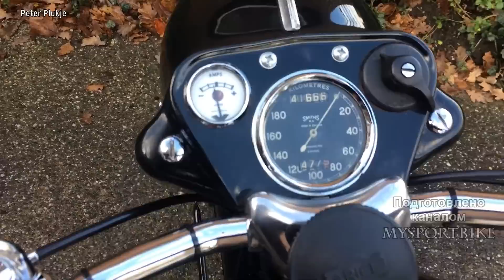👑 Ariel Square Four - Первый в Мире Квадратный Двигатель 😵!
Мотоцикл Ariel Square Four с очень необычным квадратным двигателем производился с 1931 по 1959 год,однако его история началась в 20х годах.Когда начинающий инженер
 Эдвард Тернер из Лондона ,работая в крошечной мастерской,мечтал о производстве мощных четырехцилиндровых мотоциклах собственной конструкции,но понятное дело средств
на осуществление мечты не было.Однако вскоре Эдвард со своими чертежами отправился в Бирмингем и познакомился с Джеком Сангстером, владельцем компании Ariel.Молодой
инженер убедил Джека ,что его конструкция квадратной четверки превосходит рядные четырехцилиндровые двигатели, которые при установке в раме поперек  были слишком
широкими, а их установка вдоль привела бы к чрезмерно длинной колесной базе.После этого Сангстер предоставил парню свой личный кабинет и дал свободу действий,
так в 1928г родился четырехцилиндровый двигатель ,не слыханной ранее квадратной компоновки!

Первый прототип с таким двигателем появился в 1930г,его объем составлял 500 куб. см,мотоцикл стал сенсацией того же года на выставке в Лондоне.Затем двигатель
 был увеличен до 600 куб. см и, наконец появился флагман компании с литровой силовой установкой.Новый четырехцилиндровый двигатель Тернера, по сути, представлял собой
 пару двухцилиндровых двигателей ,хотя все четыре цилиндра были выполнены в одном литье,их коленчатые валы были соединены центральными цилиндрическими шестернями.
 997 куб двигатель выдавал 38 л.с. максимальной мощности и отличался высоким крутящим моментом с небывалой ранее эластичностью,Изготовитель в рекламе утверждал,
что мотоцикл с этим двигателем способен разгоняться от 20 км/ч и до максимальной скорости в 160 км/ч на последней передаче!

Как вы уже могли подумать ,первые двигатели имели некоторые проблемы с охлаждением.Задние два цилиндра получали меньше набегающего потока воздуха и в некоторых
случаях перегревались.Эта проблема была решена путем добавления ребер охлаждения к головке цилиндра и добавления туннеля между двумя передними цилиндрами
для направления охлаждающего воздуха в заднюю часть двигателя.Помимо этого у последних версий мотоциклов управление клапанами было изменено
 с верхних распределительных валов  с цепным приводом на систему толкателей, использующую один распределительный вал, расположенный по центру между цилиндрами.
Так же с появлением более качественного топлива была повышена степень сжатия.В итоге Новые двигатели были одновременно тяжелее и мощнее,они выдавали уже 42 л.с.

Далее была борьба с лишним весом и последняя модель Ariel Square Four Mark II получила обновленные компоненты двигателя ,включая блок цилиндров из алюминиевого сплава.
Что вообщем дало отличный результат ,масс мотоцикла снизилась на целых 15 кг.Плюс к этому задние цилиндры получили свой дополнительный выпуск,их трубы соединялись в
общий выхлоп.За питание отвечал один карбюратором MC2 SU с регулируемым дросселем,который оснащался воздушным фильтром.

Когда британский Мото журнал протестировал Mark II в 1956 году,то их восторгу не было придела,по их мнению немногие мотоциклы, если таковые вообще существовали,
могли дать такое же чувство восторга от вождения.Четыре цилиндра объемом в 1000 кубов,откликались на ручку газа моментально,плюс к этому мото-журналистов шокировала
 удивительная гибкость двигателя, который без рывков разгонялся не с 20 а даже с 15 км/ч. и до максимальной скорости на последней передаче.Также высоко были оценены
 тормозные возможности мотоцикла и большой запас хода ,который при 23л. баке и среднем заявленном расходе топлива в 5-6 л. составлял 400 км.

К сожалению 1958 г стал началом конца для этих удивительных мотоциклов.Именно в 58 г в Великобритании вводится повышенный налог на мотоциклы больших объемов ,что на
фоне его и так не маленькой цены ,катастрофически снизило спрос!Хотя в это время копания готовила следующее поколение Mark 3 с полноценной задней подвеской.И даже
ходили слухе о разработке жидкостного охлаждения.Но увы этому не суждено было сбыться.И Ariel, к тому времени входящая в группу BSA, приняла спорное решение отказаться
от четырехтактного производства в пользу малокубатурного ,полностью закрытого ,но двухтактного мотоцикла Leader.О котором я тоже как-нибудь вам расскажу.